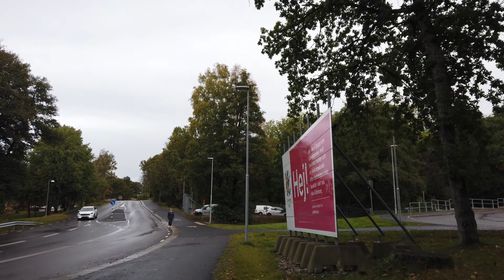What is something only a senior developer knows about programming?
In "What is something only a senior developer knows about programming?" I answer a programming question.